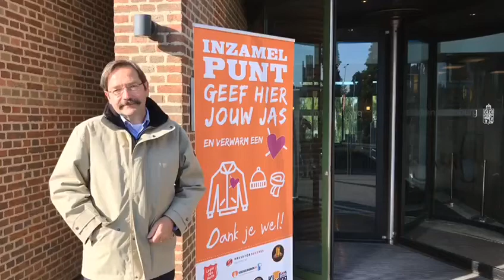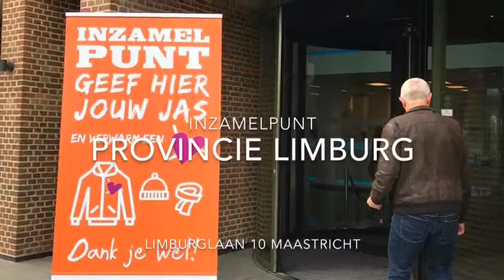Laat Theo niet in zijn hemd staan. Actie 'geef een jas, verwarm een hart'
Limburg deed in 2018 e.v. volop mee met de actie Geef een Jas. Verwarm een Hart#. Ook Gouvernement Provincie Limburg was inzamelput. Gouverneur Bovens werd door acteur Huub Stapel en presentatrice Vivian Lataster in een heuse challenge genomineerd zijn jas af te staan. Hij nomineerde op zijn beurt Margo de Kock (Lions6211), Bastiaan Klomp (Tempeleers) en Rolam Nievergeld (Reuzengilde)